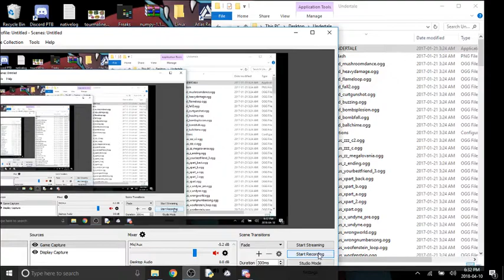WWs in Core